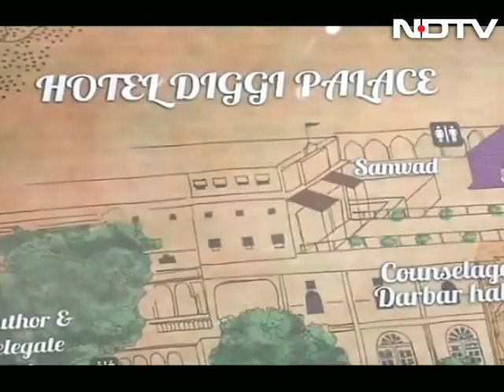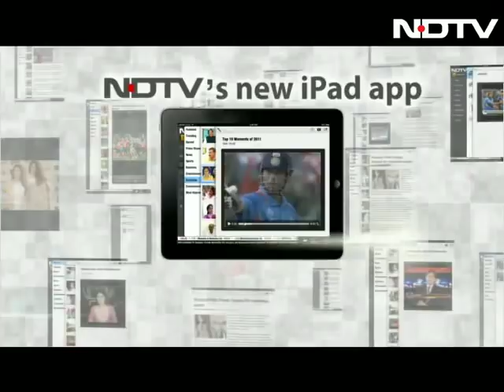Abraham Verghese's next book set in Kerala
Just Books: On Just Books this week, physician-author Abraham Verghese talks about his next book, entirely set in Kerala, and then goes on to get nostalgic about his life and times in India.